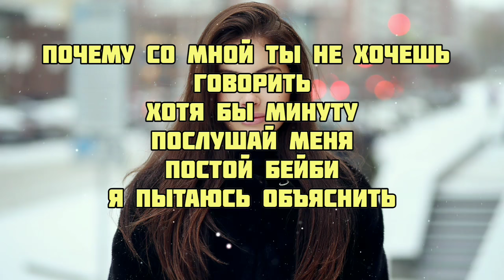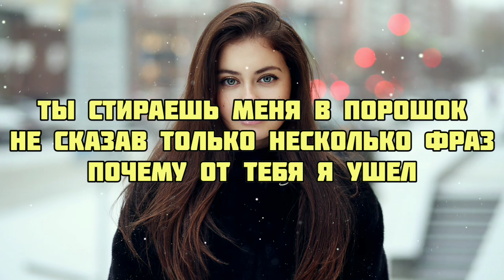Rakhim - Кто тебе сказал (текст слова караоке lyrics)